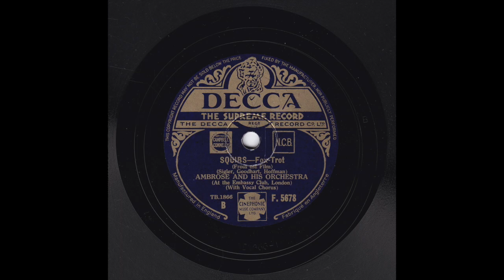Ambrose and his Orchestra - Squibs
Ambrose and his Orchestra play "Squibs", featuring a vocal by Jack Cooper and solos by Max Goldberg (trumpet), Bert Barnes (piano) and Billy Amstell (tenor sax).

Decca. F.5678
TB-1866-1
Recorded at 89 Upper Thames Street, London on Thursday, 8th August 1935